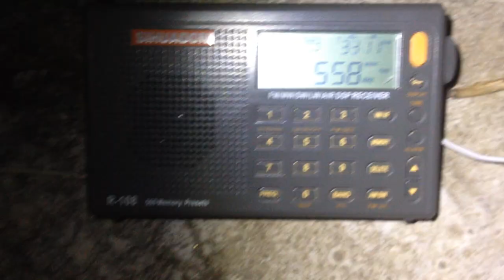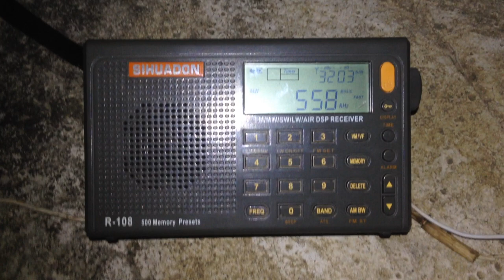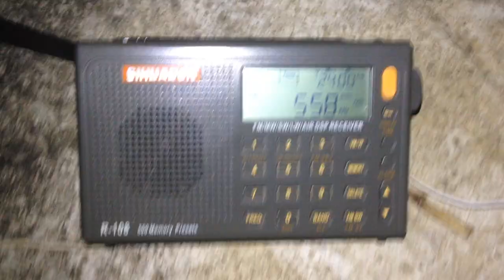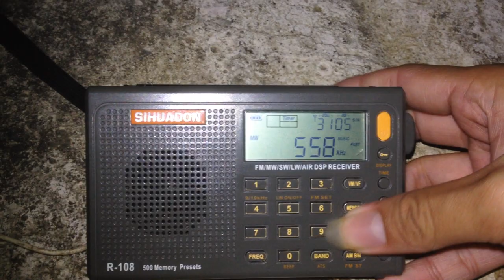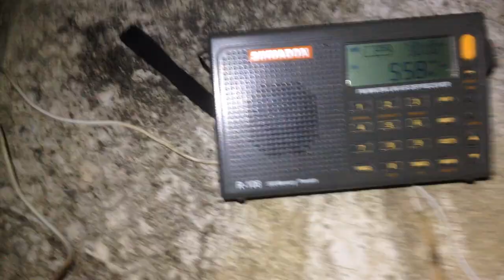RMN Manila - DZXL 558 Radyo Trabaho sign-on or start-up transmission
Device: SIHUADON R-108 DSP World Receiver
Date and time taken: January 29, 2023 03:54 GMT+8 PST

0:00 Philippine national anthem
0:22 Opening prayer
1:01 Sign-on notice
2:47 RMN DZXL 558 Station ID (70 years)
3:25 DZXL music and memories